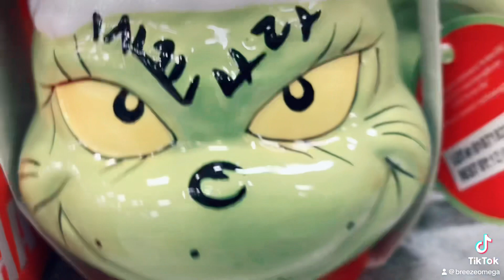shorts holidays holidayseason thegrinch grinch grinchmas